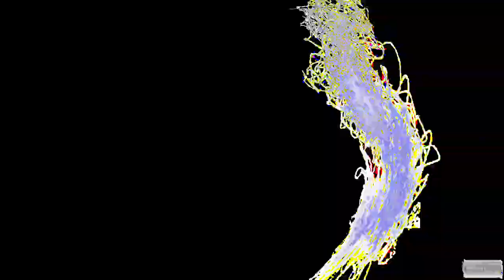[EPILEPSY WARNING] Movie 24 02 25 05h37m27s